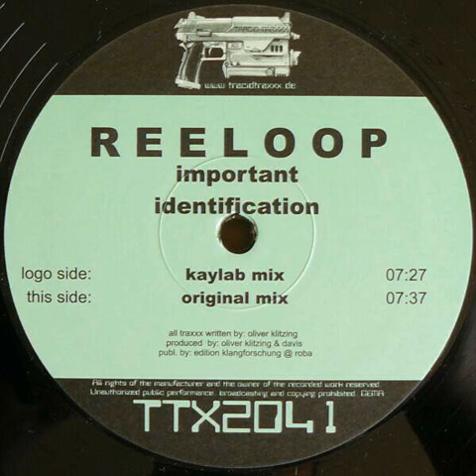Kevin Ferris - Reeloop aka Oliver Klitzing mini mix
I made this mix over 10 years ago when I used to be a DJ.

Tracklisting
Reeloop – F**king society
Reeloop ‎– Important
Cosmic Gate - Hardcore (Kaylab Vs Chromedioxide II Mix)
Reeloop – Identification
Oliver Klitzing - I like that beat
Reeloop – F**king Society (Kenji Ogura Remix)